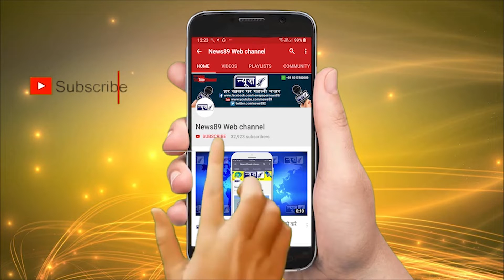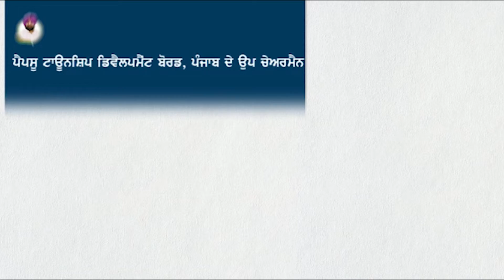आज शहर के मुसलिम भाईचारे की और से एस डी एम दफतर में जाकर किया गया ये काम ?